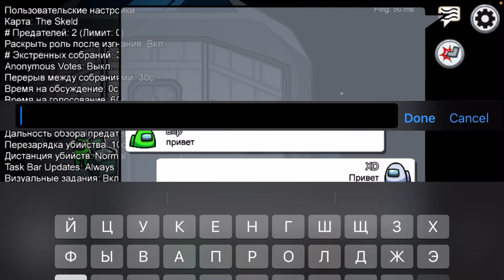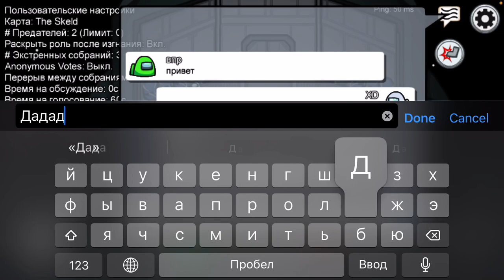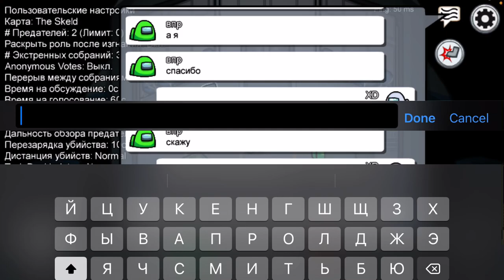ИГРАЮ В AMONG US НЕРАЗУ НЕ ВЫПАЛ ПРЕДАТЕЛЬ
ААААА Я ИГРАЛ 10 РАЗ МНЕ НЕРАЗУ НЕ ВЫПАЛ ПРЕД

ПРЕДАТЕЛЬ 0/10